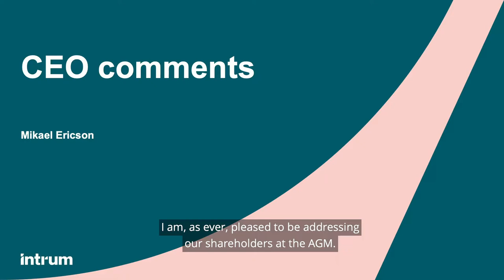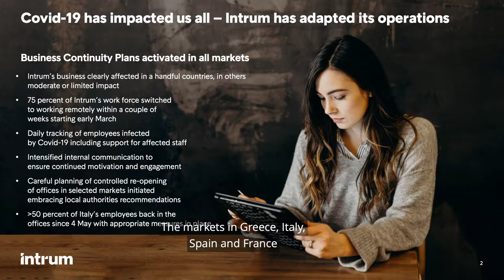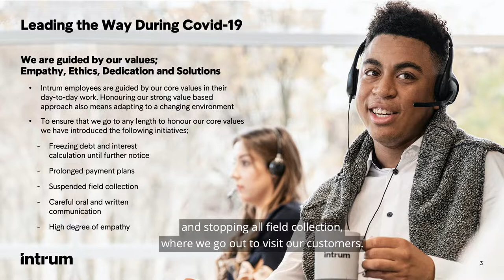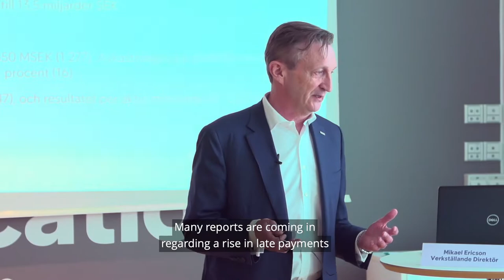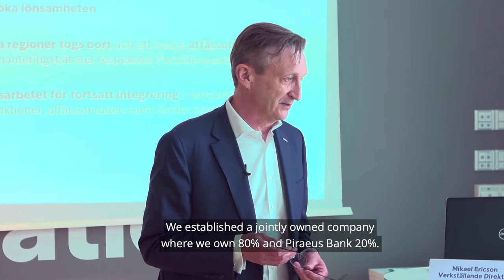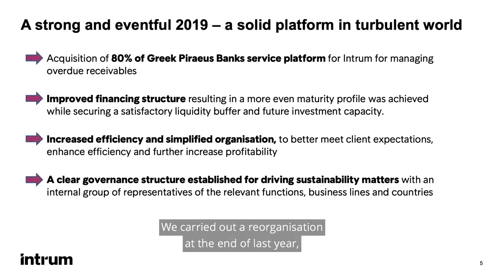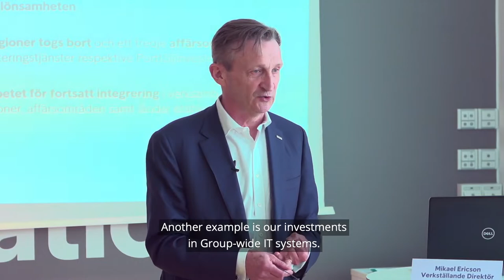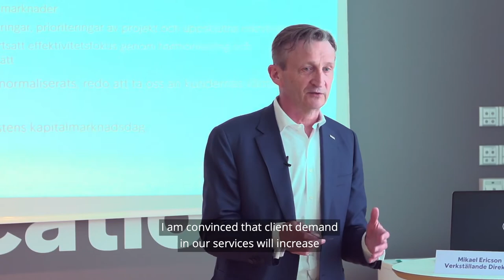Intrum Annual General Meeting 2020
Our CEO and President Mikael Ericson opened the Annual General Meeting 6th of May in our head office premises in Stockholm with sharing his reflections. The presentation was held in Swedish by our CEO & President Mikael Ericson and the recordings are with English subtitles